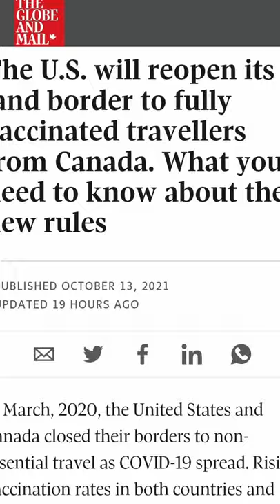The US land borders are reopening! 🎉🥳🎆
Have you heard? The US land borders are opening to fully vaccinated travelers this November! That means we’re taking this show on the road and heading south this winter!

This will be the first time we take our RV to the US, so we want to hear all your tips!

Leave a comment to tell us about your favorite towns, campgrounds, parks, RV events and activities in the States.

It might become one of our stops!

0:00 Chapters